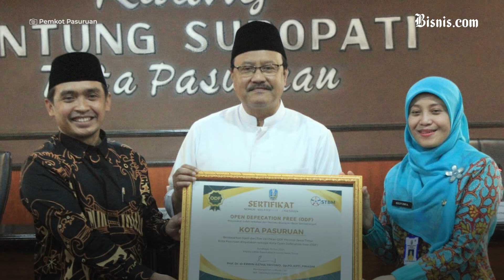Jokowi Lantik Gus Ipul sebagai Mensos Gantikan Risma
Presiden Jokowi kembali melakukan reshuffle kabinet di penghujung masa jabatannya. Jokowi pun menunjuk Sekretaris Jenderal PBNU, Saifullah Yusuf alias Gus Ipul menjadi Menteri Sosial menggantikan Tri Rismaharini yang mengundurkan diri untuk maju di Pilkada 2024. Simak profil Gus Ipul selengkapnya!